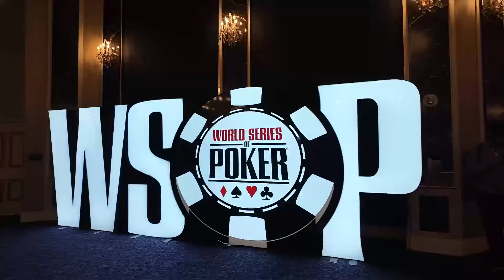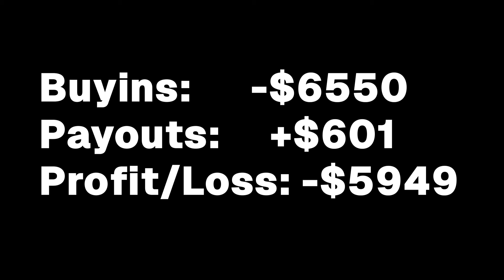WSOP 2024 Day 20 - Every Hand Revealed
In this video I play in a $250 Daily Deepstack tournament and reveal every hand.

Drop a question or suggestion down below.

I'm Dane, a software engineer at Atlassian, the opinions expressed here are my own and don't necessarily reflect those of my current, future or past employers.